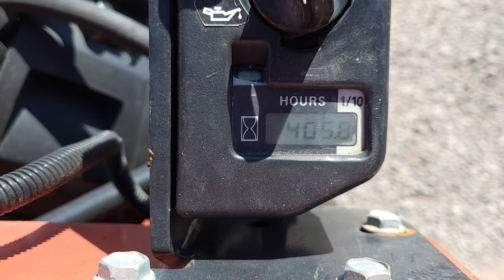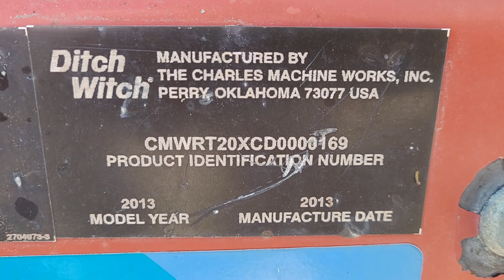ZANJADORA RT20 AÑO 2013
No. Folio: 14905
Marca: DITCH WITCH
Modelo: RT20
Año: 2013
No. Serie: CMWRT20XCD0000169
Cantidad: 1.00
CON MOTOR HONDA GX630 A GASOLINA, DE 20.8 HP, ORUGAS TT09251, MARCA 405 HORAS, ANCHO DE 4 PULGADAS, PROFUNDIDAD DE 32 PULGADAS, PESO 1,120 LBS